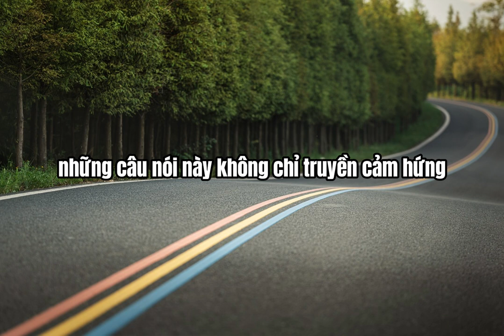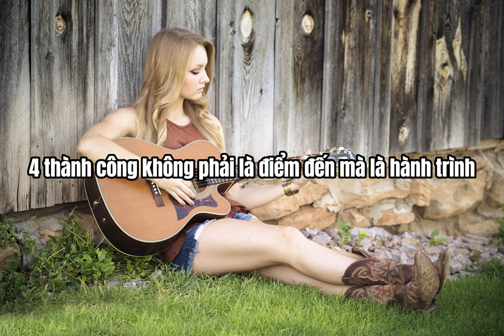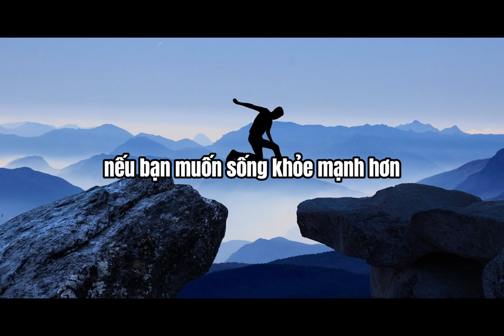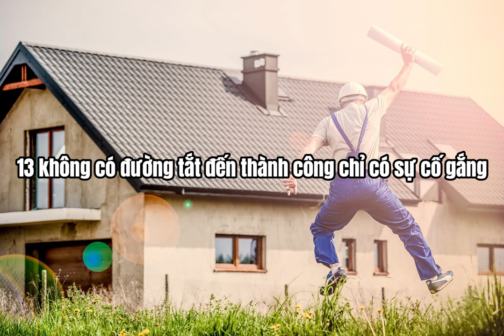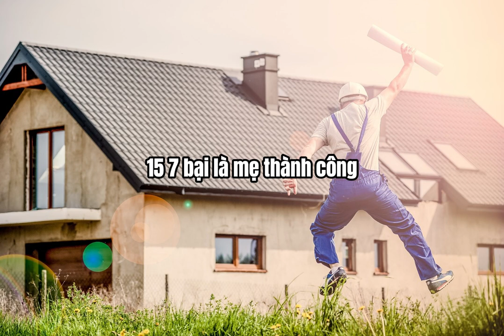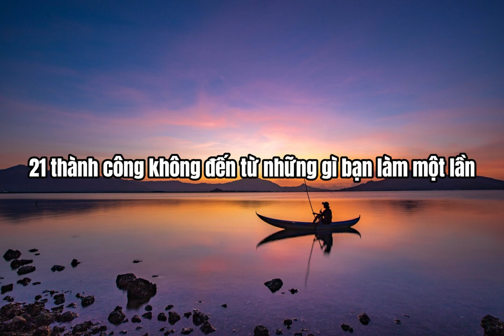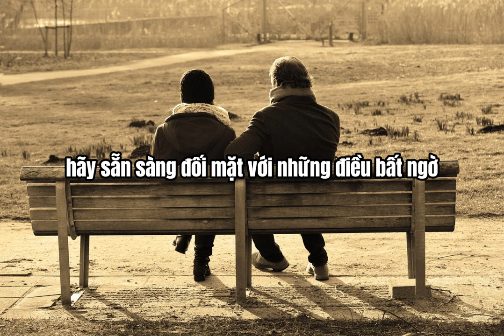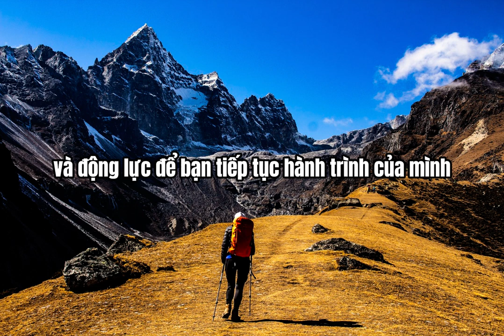30 CÂU NÓI HAY ĐỂ THAY ĐỔI CUỘC SỐNG CỦA BẠN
Hãy cùng lắng nghe và tìm hiểu về 30 câu nói hay nhất có thể thay đổi cuộc sống của bạn. Video này sẽ giúp bạn tìm thấy nguồn động viên và sự khích lệ để tiến xa hơn trên con đường thành công và hạnh phúc. Hãy thưởng thức và áp dụng những câu nói ý nghĩa này vào cuộc sống hàng ngày của bạn ngay từ bây giờ!